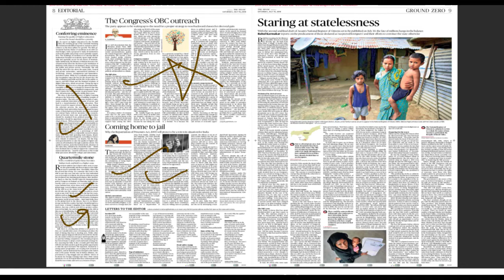14 July 2018, The Hindu Editorial Discussion